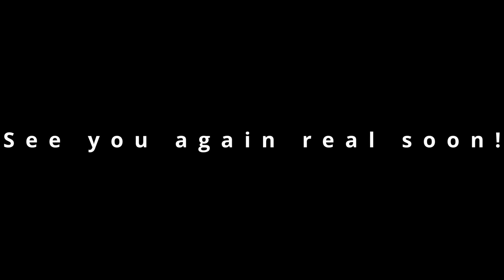Katatonia - Sky Void of Stars: New Music Review [2023]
Swedish masters of all things bleak and depressing make it to a dozen albums with their latest release.